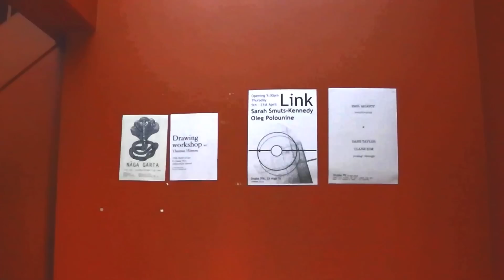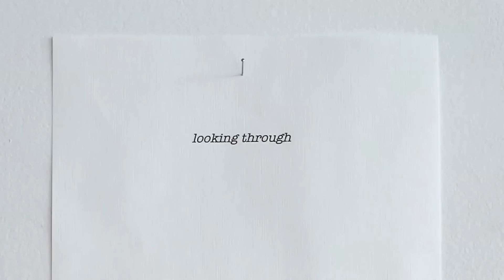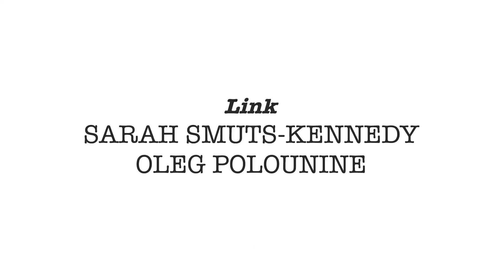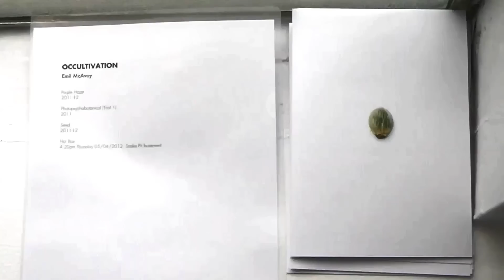Snake Pit Gallery - Auckland - April 2012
This video documents 4 shows that were presented simultaneously by Snake Pit in April 2012.
The Shows were 'Nothing' by Alex Brown, 'Looking Through' by Clare Kim and Dane Taylor, 'Link' by Sarah Smuts-Kennedy and Oleg Polounine, 'Occultivation' by Emil McAvoy.
Shot and edited by Dane Taylor.